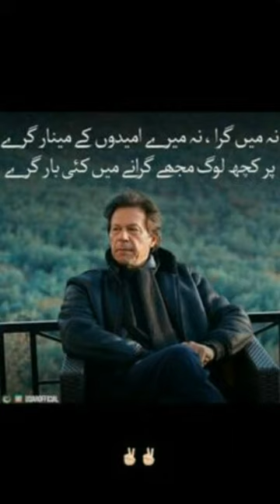Imran Khan With Jamaima | PTI | No copyright | Music Lovers-136